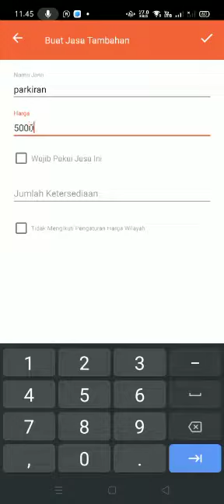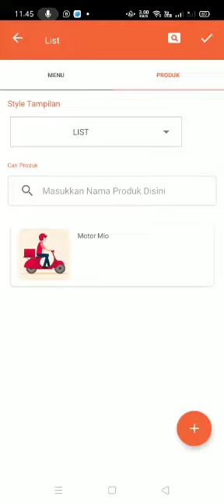[TUTORIAL] - Biaya tambahan dalam aplikasi jagel versi TERRRRR UP TO DATE (2022)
Rekan Jagel, buat kamu yang masih bingung bagaimana menambah jasa tambahan, bisa dilihat tutorial video ini yah.

- kamu bisa menambahkan nama dan harga untuk jasa tambahan kamu
- optional untuk diwajibkan atau tidak. kalau wajib perlu dicentang, kalau tidak wajib langsung disimpan saja ya

DOWNLOAD APLIKASI JAGEL DIPLAYSTORE KESAYANGAN MU
LINK UNTUK DOWNLOAD APLIKASI JAGEL.ID (Aplikasi tanpa coding)